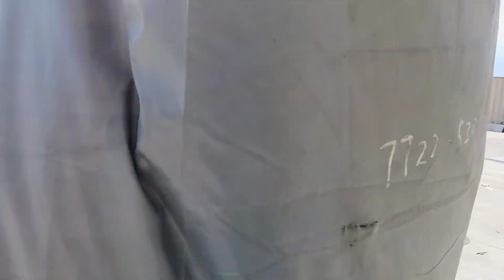Pokhara international airport in Nepal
😀Hi Friends, Welcome to My Pradip world vlogs YouTube Channel. I am Pradip Das From Assam India🙏

Pokhara Regional International Airport is an airport under construction in Pokhara, Gandaki Province, Nepal. It is located 3 km east of the existing domestic airport. It is set to open in 2022 to 2023. The airport will become Nepal's third international airport